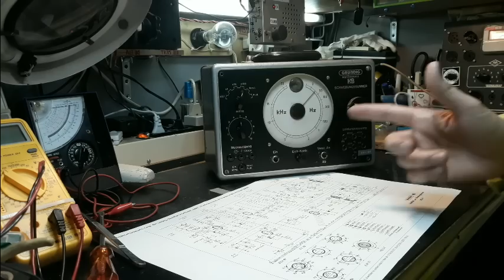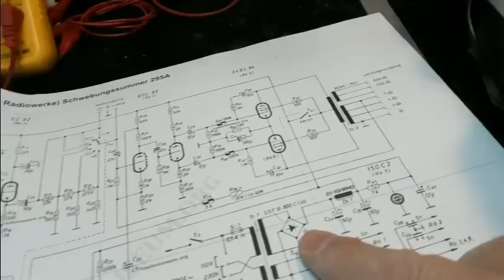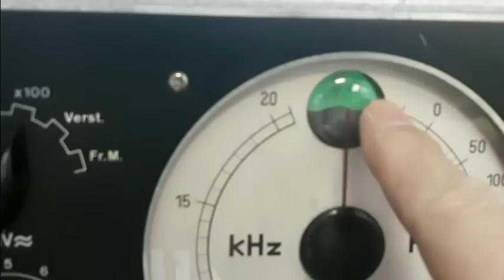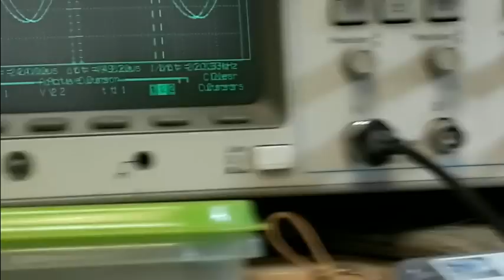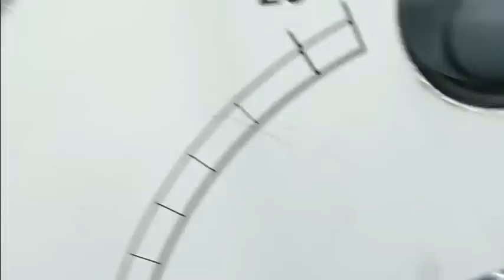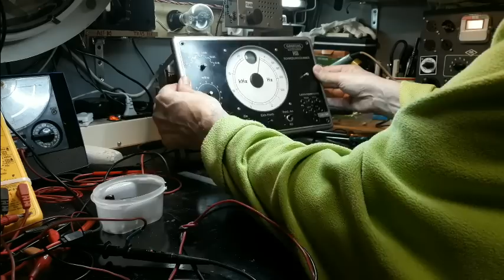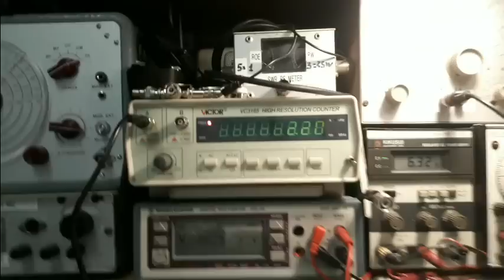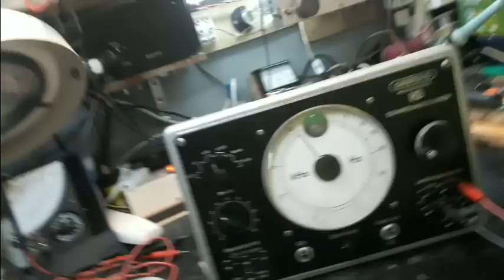GRUNDING 295A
Reparacion de un generador de BF Grunding  a lamparas.

interesante aparato de los años 50.